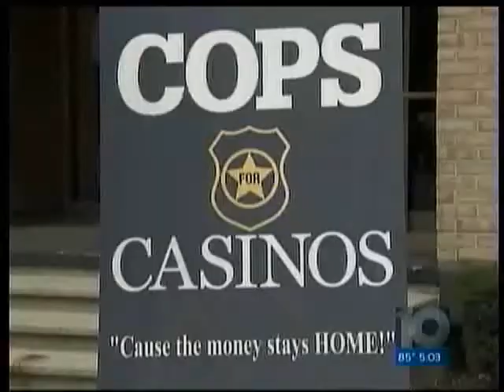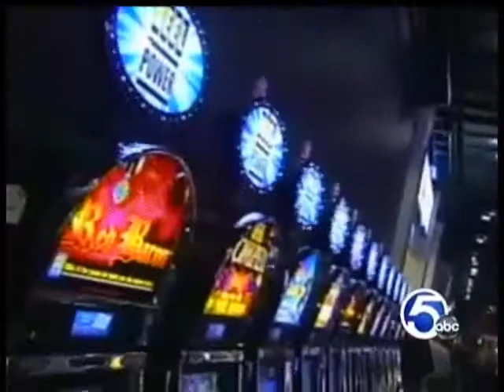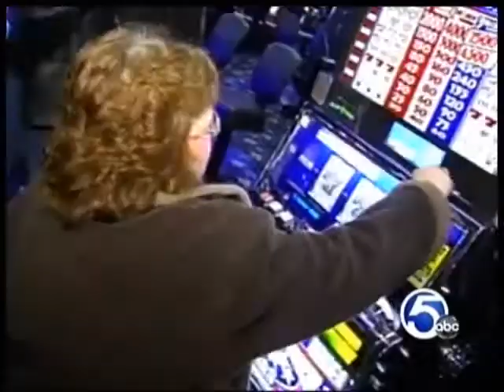News Coverage: Fraternal Order of Police Endorse Ohio Jobs & Growth Plan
News stations paid attention as Ohio's largest union of law enforcement officials endorsed the Ohio Jobs & Growth Plan to create 34,000 jobs and bring 4 first-class casinos to the state.